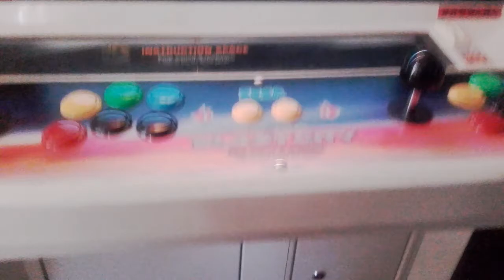Metal slug 6 Atomiswave 31 khz vga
Premier test avec matos original 31 khz (hors pc hyperspin,pandora box),avec vga scanlines generator en 'small'.
Bref,l'image est tres belle desormais en 31khz. Juste a cadrer encore un chouilla.
Manque l'adaptateur stereo Atomiswave et changer le ventilo (bruyant aigue de l'atomiswave).
Next Kof 2002 U.M,Kof 98 U.M pgm 2,STV Cotton 2...et regler le kit hyperspin 31 khz..